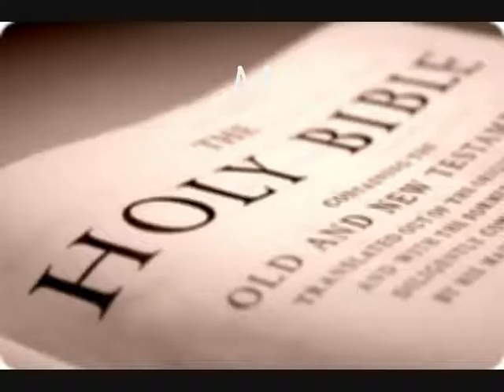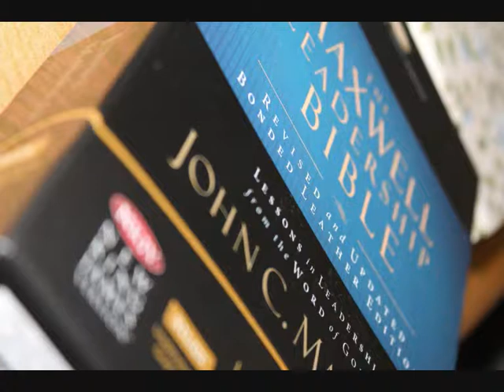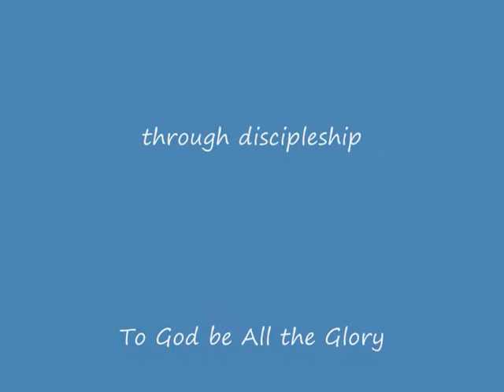LOSA First Anniversary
First Year of Celebrating LOSA : Experiencing Multiplication through discipleship